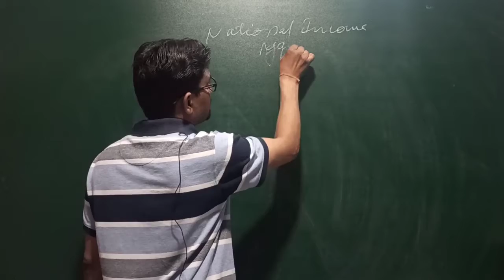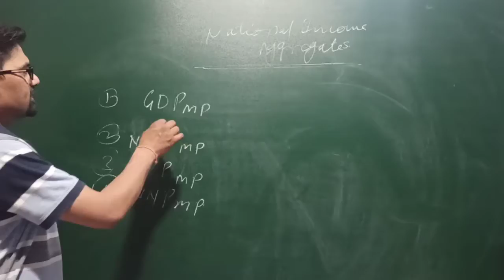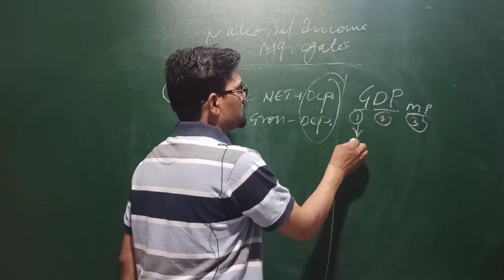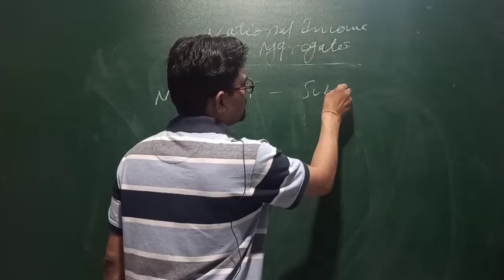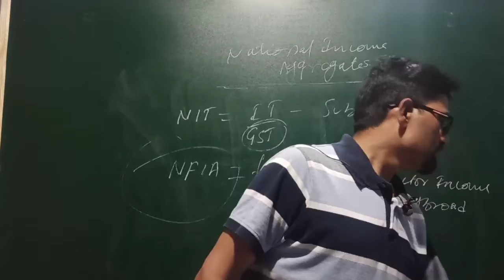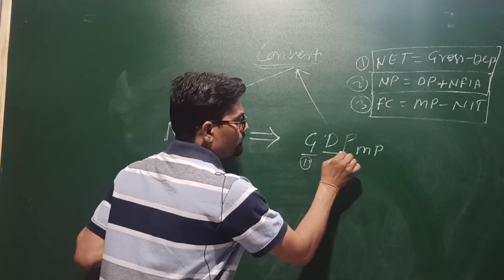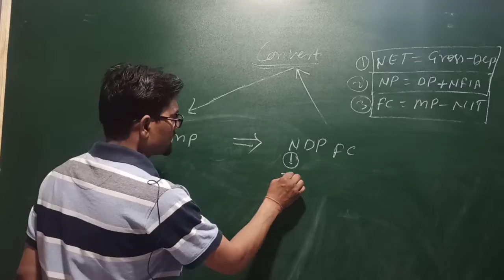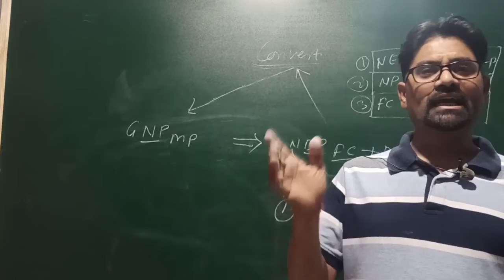National Income Aggregates#Macroeconomics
national income aggregates
how to convert one aggregates into another aggregates
DP to NP
Gross to NET
MP to FC